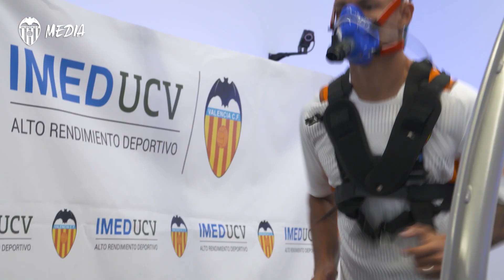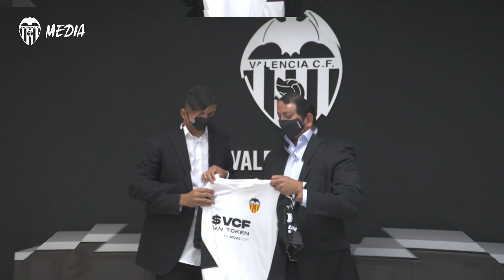🎥🔴 𝐕𝐂𝐅 𝐈𝐍𝐒𝐈𝐃𝐄 | ASÍ HAN SIDO LAS PRIMERAS 2⃣4⃣ HORAS DE MARCOS ANDRÉ EN VALENCIA 👀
Llegada @skoda_es a Valencia . Reconocimiento médico en @imeducv . Firma de contrato. Visita a Mestalla . Primer entrenamiento con el equipo ⚽